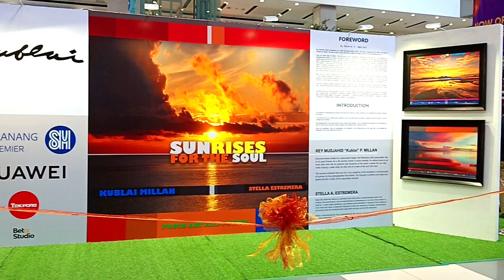PRRD Graced Sunrises for the Soul Exhibit | JoyoftheWorld: Vlogs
The Sunrises for the Soul Exhibit by Kublai Millan and Stella Estremera was graced by former President Rodrigo Roa Duterte. As a sunchaser, it amazes me with the shots plus it is just by a mobile phone. Then, it's a special day as the exhibit opening has been graced by no other than the former president himself. It's so nice to see him in person again and relaxed. Here's a short vlog of the exhibit opening activities.